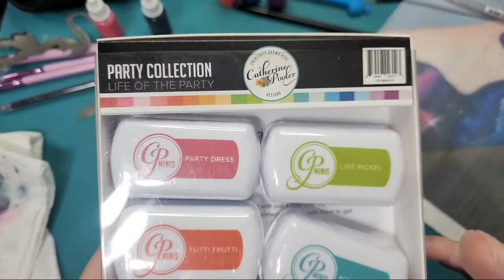Let's Paint A Galaxy Kitty For International Cat Day | Rock Art